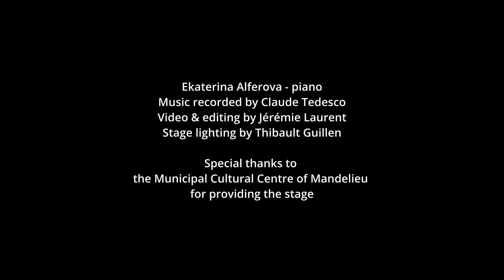Rachmaninov Prelude in g-minor, Op. 23, No. 5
Credits:
Ekaterina Alferova - piano
Music recorded by Claude Tedesco
Video & editing by Jérémie Laurent
Special thanks to the Municipal Cultural Centre of Mandelieu for providing the stage